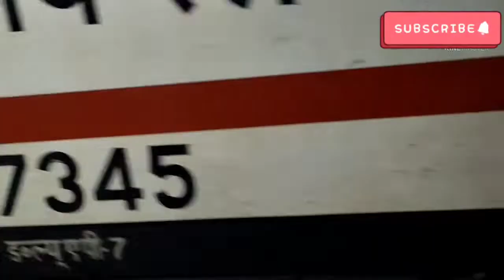bindki To indoor